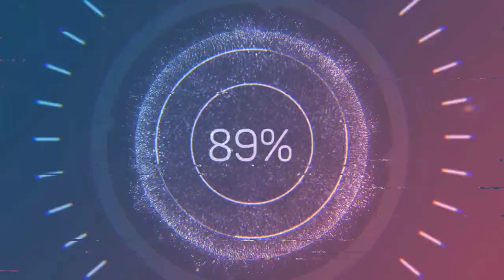redcat gen8 snow adventure#7